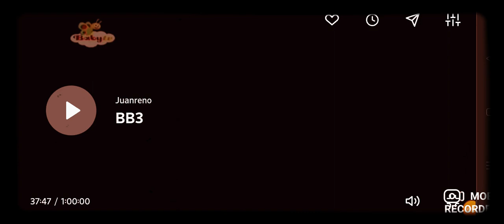BabyTV Twinkle Star Sweet Dreams Color Symphony 17